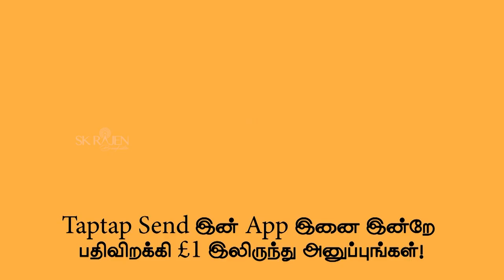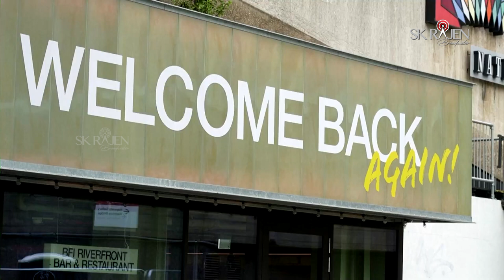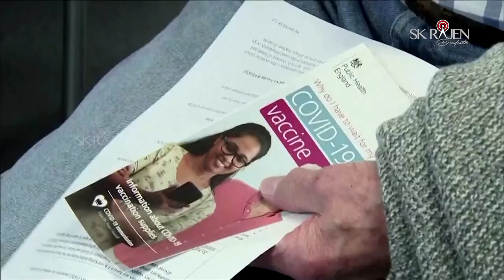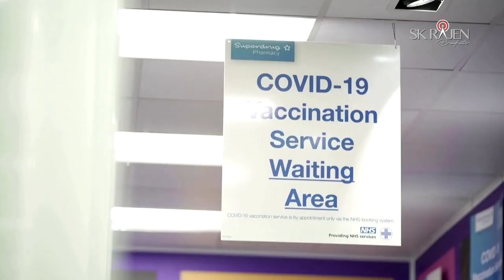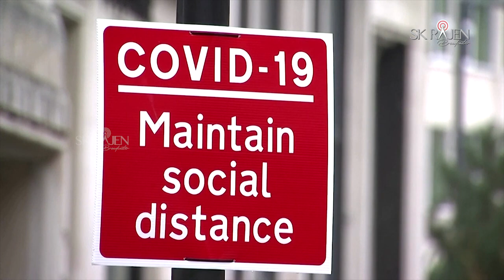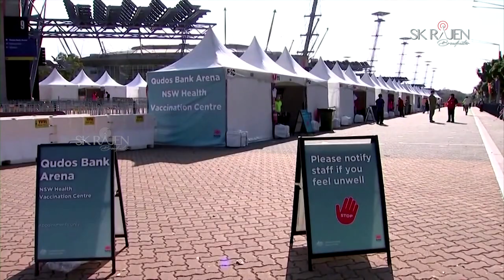பிரிட்டனில் அதிகரிக்கும் COVID! Booster இன்றேல் வெளிநாட்டு பயணம் இல்லை! 13-11-2021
பிரித்தானிய செய்திகள்
எம்.என்.எம்.அனஸ்